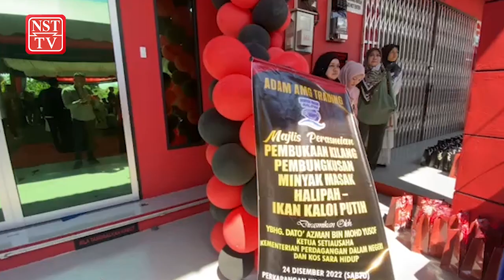KPDN kaji henti penjualan diesel bersubsidi hingga 20 liter untuk kenderaan asing di sempadan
KANGAR: Kerajaan mempertimbang tindakan menghentikan penjualan diesel bersubsidi sehingga 20 liter yang dibenarkan ketika ini kepada kenderaan berpendaftaran asing di stesen minyak sekitar sempadan negara.